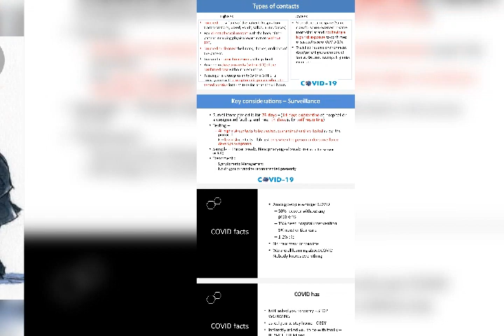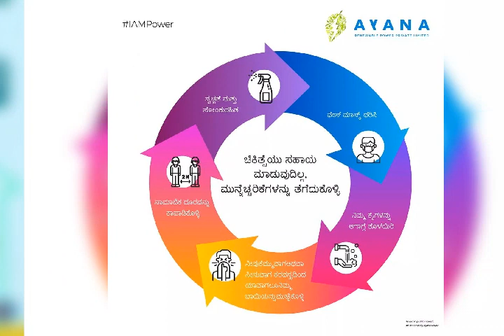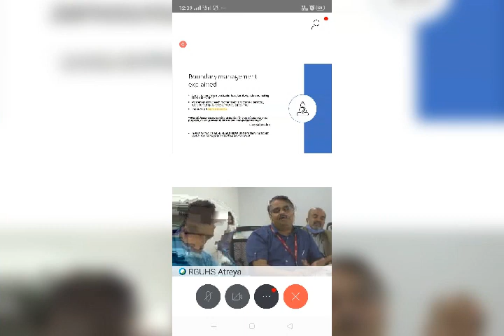Awareness video created by GFGC Kapu NSS volunteers